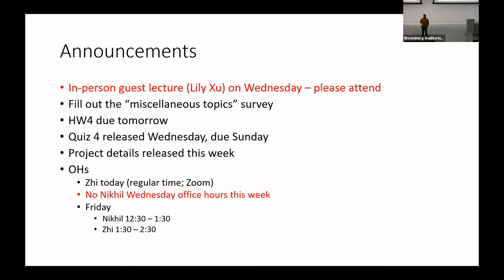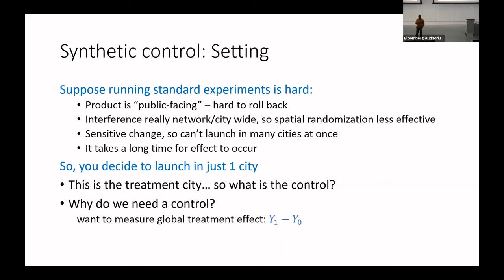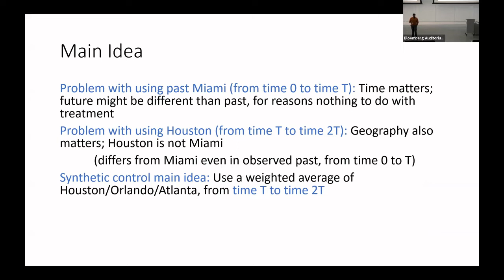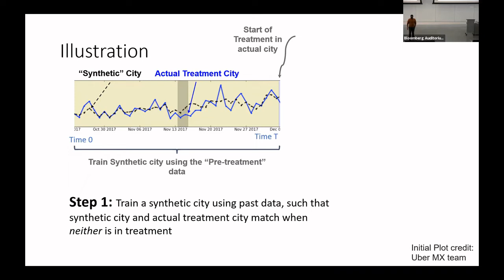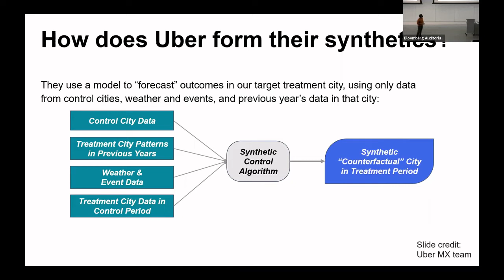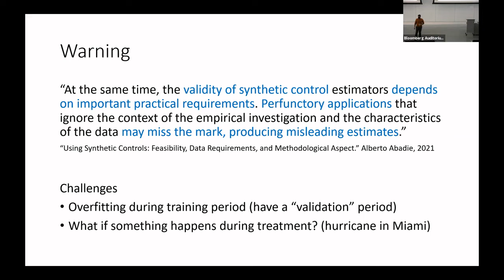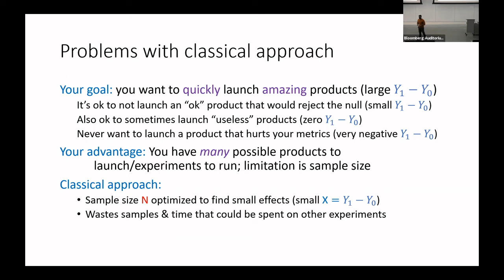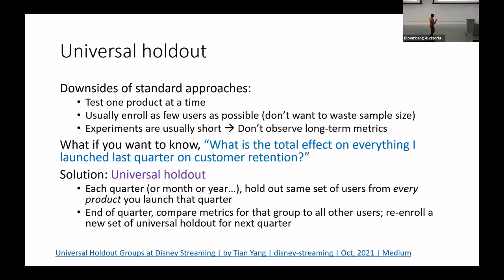People, Data, Systems Lecture 15: Synthetic control and experimentation culture